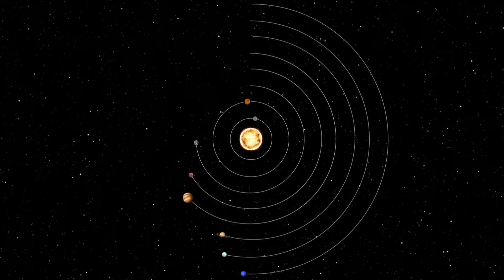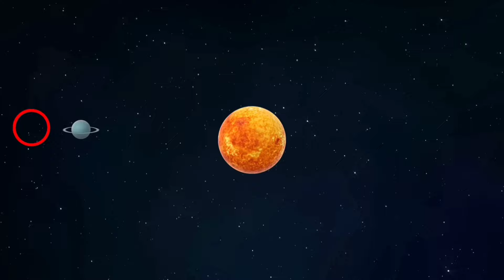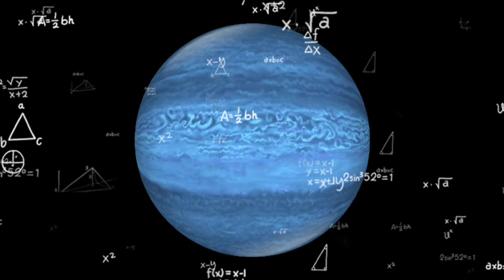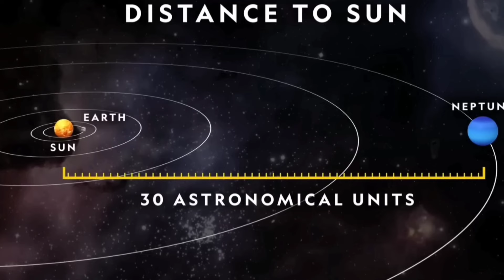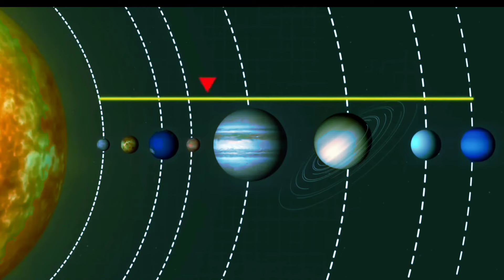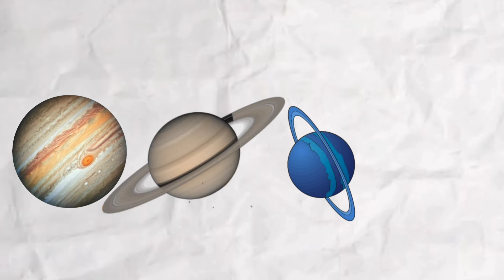আসুন ঘুরে আসি রহস্যময় নীল গ্রহের একটি রহস্যময় যাত্রায় / The Blue Planet Neptune In Bangla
আমাদের সৌরজগতের রহস্যময় নীল গ্রহ নেপচুনের  মন্ত্রমুগ্ধকর অনুসন্ধানে স্বাগতম! এই ভিডিওতে, আমরা এই দূরবর্তী এবং রহস্যে ঘেরা গ্রহটিকে নিয়ে বিস্তারিত আলোচনা করেছি। গ্রহটির আবিষ্কার থেকে শুরু করে রহস্যময় অজানা ফেক্ট সব নিয়ে ভিডিওটিতে আলোচনা করেছি। আশা করি ভিডিও আপনাদের ভালো লাগবে।
ধন্যবাদ ❤

The Blue Planet Neptune In Bangla;
Neptune In Bangla;
Neptune planet In Bangla;
Neptune interesting facts;
Neptune temperature;
Neptune moons;
Neptune size;

~FactMr